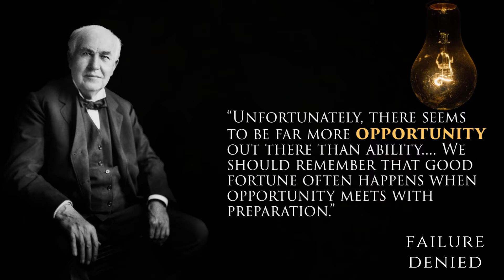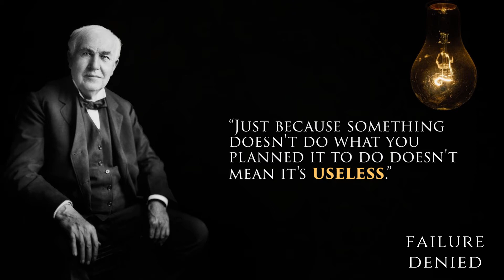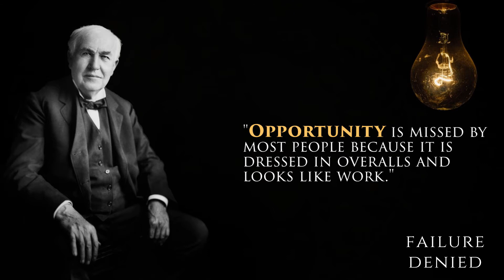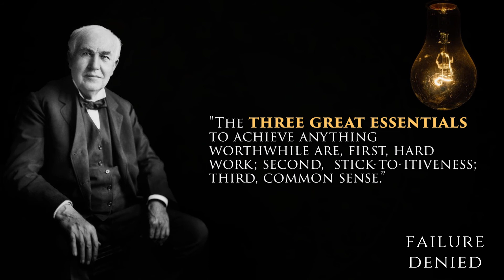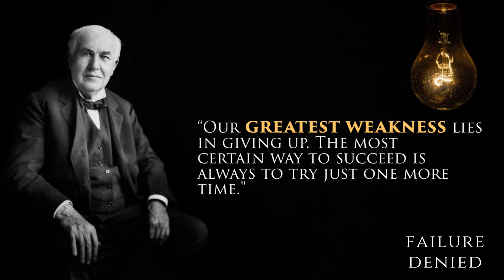America's Greatest Inventor - Thomas Alva Edison | TOP INSPIRATIONAL Quotes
Thomas Alva Edison was born in Ohio, US on 11 february 1847. He was an American businessman, scientist and an inventor considered to be America’s biggest inventor.

Edison invented the following:
Phonograph,
Motion picture camera,
Electric light bulk and many more contributions.

His inventions are a massive contribution to the modern world. He also opened different laboratories with several businessmen. Edison died in 1886 in his house due to diabetic complications.

This video features quotes from him.

Our pick - " I have not failed. I've just found 10,000 ways that won't work."